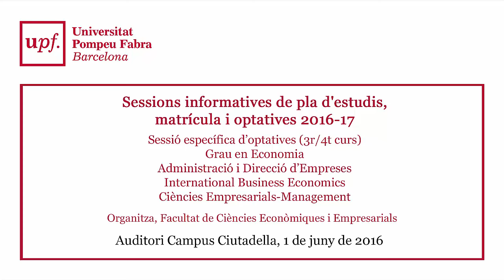Sessions informatives de pla d'estudis, matrícula i optatives 2016-17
Sessió especÍfica d'optatives (3r/4t curs)

00:00:00    Introducció Secretaria i Vicedegà d'afers acadèmics
00:17:09    Economia i Gestió Pública Guillem López
00:23:18    MQA i Matemàtiques Gabor Lugosi
00:29:27    Dret Ramon Salelles
00:35:30   Comercialització i investigació de mercats Antonio Ladrón de Guevara
00:39:34    Microeconomia  Rosemarie Nagel
00:49:05    Producció Logística Daniel Serra
00:57:25    Optatives de diversos perfils María Gundín
01:02:32    Estadística Albert Satorra
01:12:27    Comptabilitat Josep M. López
01:20:56    Estratègia Marc le Menestrel
01:30:34    Història  Albert Carreras
01:41:55    Macroeconomia Alessandra Bonfiglioli
01:53:52    Pràctiques en Empresa Servei de Carreres Professionals